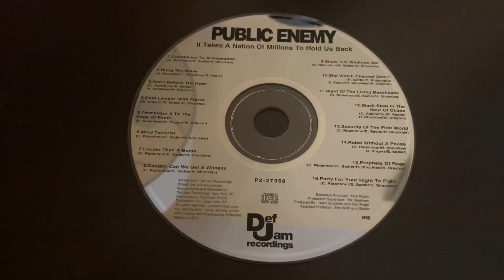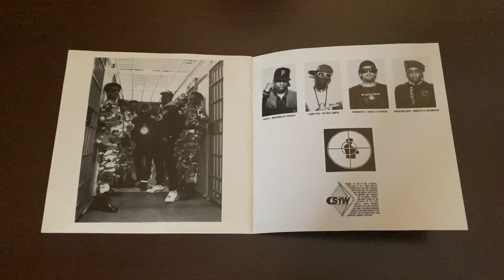Public Enemy - It Takes a Nation of Millions to Hold Us Back CD Unboxing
From Björk - “One of my all-time favorite bands is called Public Enemy, and I think their record ‘It Takes a Nation of Millions to Hold Us Back’ is probably one of the ten best albums of the twentieth century. And I’m taking in contemporary music — all the world, bollocks, everything. Such a gorgeous, gorgeous masterpiece. So brave, so challenging, and so completely contemporary. I think it’s a classic. I think people won’t realize that until, maybe, next century or something. But we’ve got plenty of time. And until, we’re gonna watch ‘The Night of the Living Baseheads.’”

TRACKLIST:
1. Countdown to Armageddon
2. Bring the Noise
3. Don’t Believe the Hype
4. Cold Lampin’ with Flavor
5. Terminator X to the Edge of Panic
6. Mind Terrorist
7. Louder Than a Bomb
8. Caught, Can We Get a Witness?
9. Show ‘Em Whatcha Got
10. She Watch Channel Zero?!
11. Night of the Living Baseheads
12. Black Steel In the Hour of Chaos
13. Security of the First World
14. Rebel Without a Pause
15. Prophets of Rage
16. Party for Your Right to Fight

Added to Wishlist : 05/16/24
Added to Collection : 06/06/24